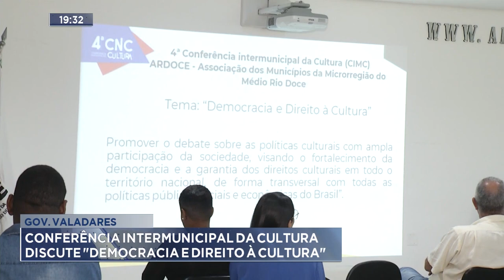Gov. Valadares: Conferência Intermunicipal da Cultura discute Democracia e direito à cultura.